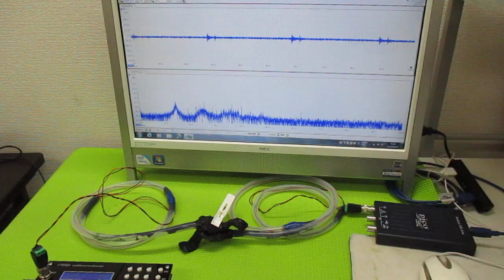メガヘルツの超音波発振制御プローブ ultrasonic-labo